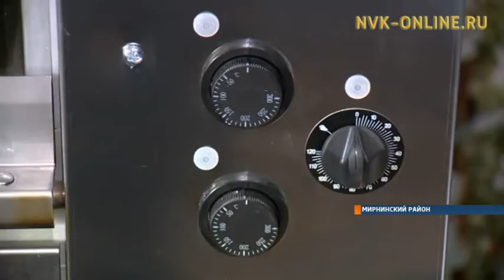Большая радость маленького поселка. В Таас-Юряхе открылась пекарня